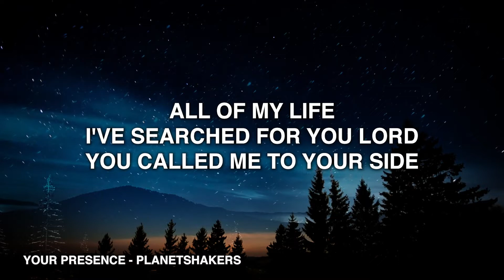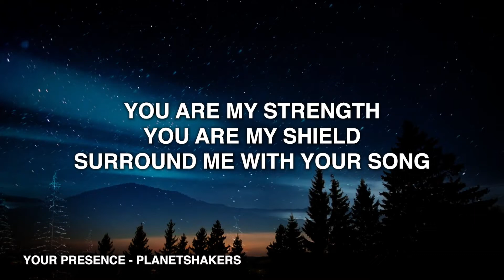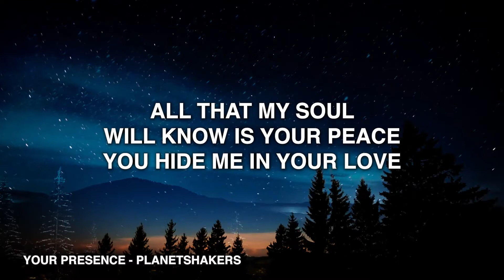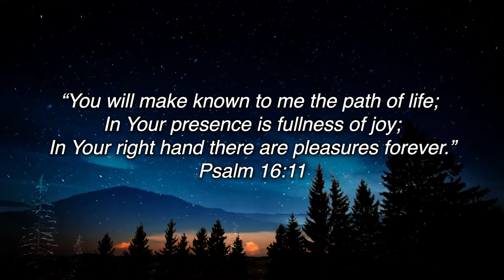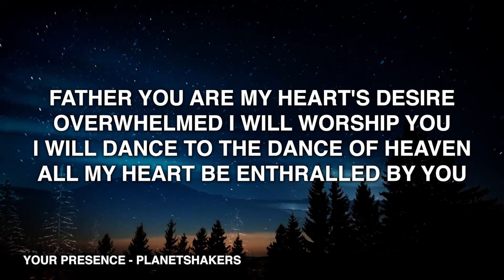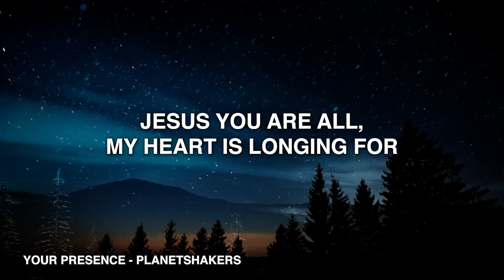Your Presence - Planetshakers (Lyrics)